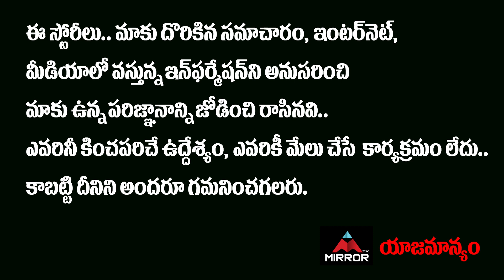SS Rajamouli Family Relation With Chiranjeevi | KV Vijayendra Prasad Interview | Mirror Tollywood